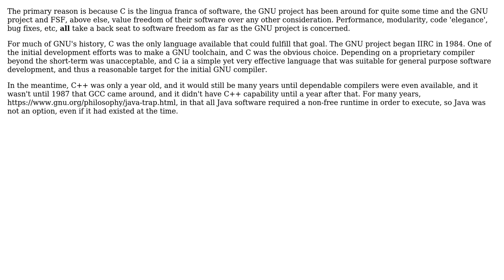Software Engineering: Why are most GNU's software written in C?